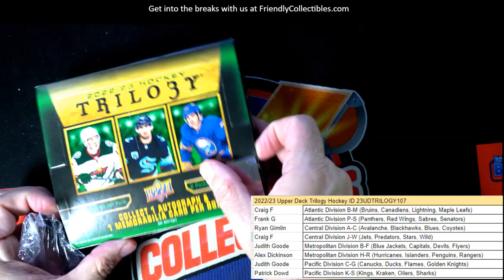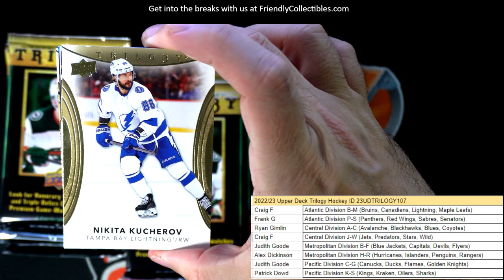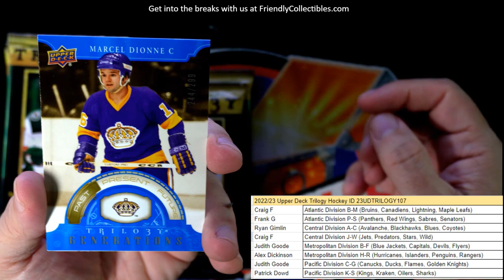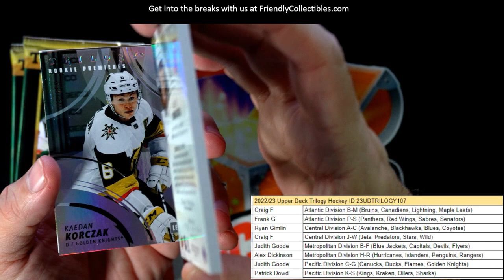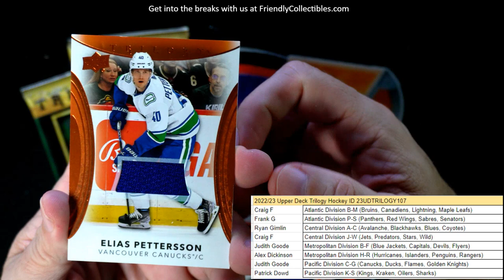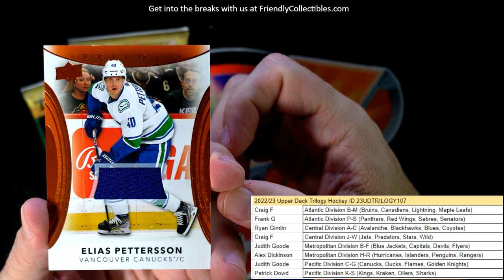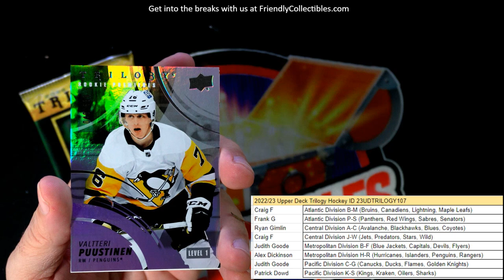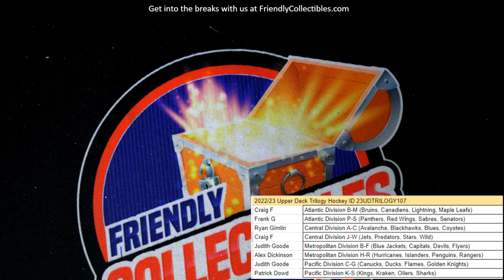202223 Upper Deck Trilogy Hockey ID 23UDTRILOGY107